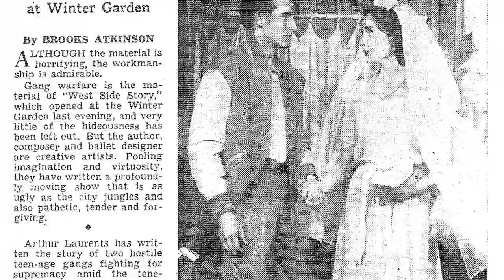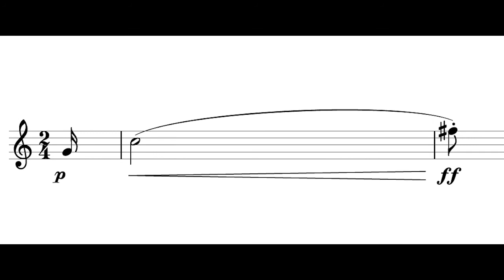Bernstein: Symphonic Dances from "West Side Story" - BSO Video Podcast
Anthony Princiotti of iClassicMedia discusses the unique collaborative process that produced "West Side Story", focusing on the synthesis of musical styles Leonard Bernstein achieved in his score and its foundational role in the work's continuing iconic status.

Anthony Princiotti is an orchestral conductor, violinist and teacher. A graduate of Juilliard and Yale, he has a special interest in connecting pieces of classical music with the historical, cultural, political, technological and personal factors that produced them.